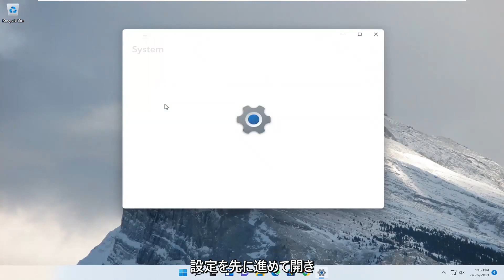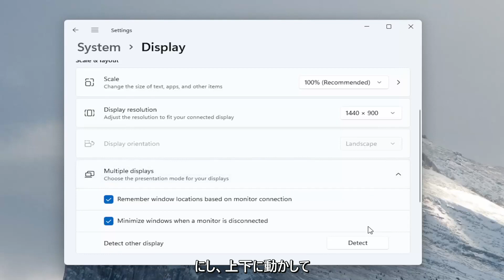Windows 11上で複数のモニターを設定する方法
Windows11でプライマリモニターを変更する方法[チュートリアル]

2台のモニターをセットアップすると、生産性が向上しますが、目的の結果を得るには、プライマリモニターとセカンダリモニターを変更する必要がある場合があります。

これは実際にはかなり単純であり、ほんの一瞬でそれを行うことができます。プライマリモニターとセカンダリモニターを変更する方法がわからない場合は、この記事が最適です。
デュアルモニターをセットアップしていて、Windows 11でプライマリモニターとセカンダリモニターを変更したい場合は、次のことができます。 Windows 11の[設定]パネルから作業を実行できるため、サードパーティのソフトウェアをインストールする必要はありません。 Windows 11でデュアルモニターをセットアップするのは非常に簡単です。壁紙の変更からスケーリングまで、すべてがWindows設定を使用して可能です。

このチュートリアルで対処する問題：
プライマリモニターウィンドウの変更11
プライマリモニターのウィンドウズ11ラップトップを変更します
プライマリモニターのショートカットを変更する
プライマリモニターウィンドウを変更する方法11
Windows11のプライマリモニターを変更する
プライマリモニターのラップトップを変更する
プライマリモニターをセカンダリに変更する方法
プライマリモニターの変更勝利11
キーボードでプライマリモニターを変更する

現在MicrosoftがサポートしているWindowsオペレーティングシステムのすべてのバージョンは、デュアルモニターおよびマルチモニターもサポートしています。つまり、複数のモニターをコンピューターに接続するだけでなく、生産性を高めて使いやすさを向上させるために、表示したいものを何でも表示することができます。 Windowsオペレーティングシステムの長蛇の列の中で最新かつ最高のWindows11も、マルチモニターをサポートしています。実際、Windows 11は、複数のモニターの処理にかなり優れています。マルチモニターのサポートは、パワーユーザーにとって天の恵みです。ほとんどのパワーユーザーは、コンピューターに複数のモニターを接続しているからです。

このチュートリアルは、Dell、HP、Acer、Asus、Toshiba、Lenovo、Samsung、およびHuawei。